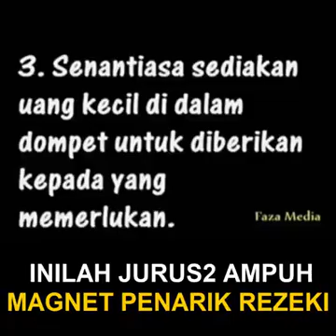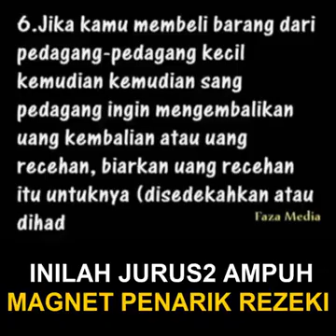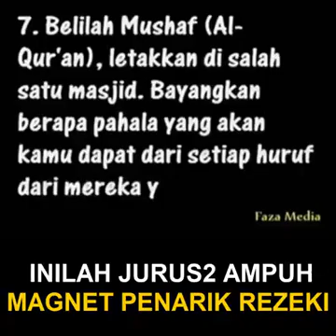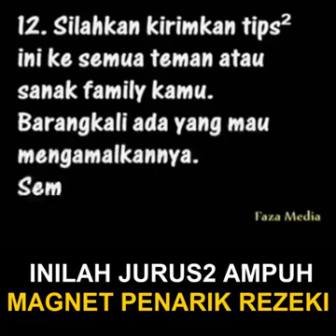Pintu pintu rezki doors to prosperity